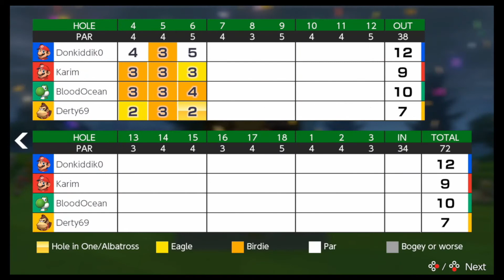Mario Golf Super Rush Ranked Match 3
Rookie Course 4, 5, 6

Donkiddik0 - Mario
Karim - Mario
BloodOcean - Green Yoshi
Derty69 - Donkey Kong